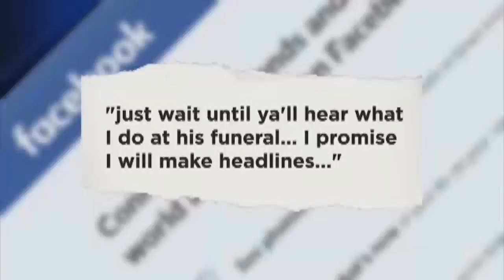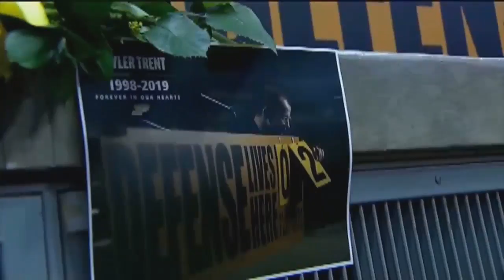Man Charged With Making Death Threats Against Mom Whose Son Just Died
ᐸpᐳA Florida man was arrested Monday after authorities say he used Facebook to threaten to kill the mother of Tyler Trent the Purdue super fan and activist&nbsp;who recently died&nbsp;after inspiring people across the nation during his cancer battle.ᐸ/pᐳ